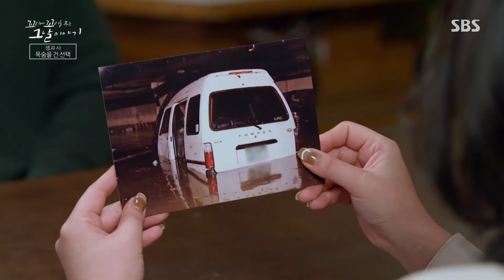‘H’프라자 주차장에 덮친 재앙으로 일어난 사건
꼬리에 꼬리를 무는 그날 이야기에서는 순간최대풍속 초속 60m를 기록하며 131명의 사상자를 낸 태풍 ‘매미’에 대해 이야기한다.

교　양 | 꼬리에 꼬리를 무는 그날 이야기 147회
본방송 | 10월 17일 목요일 밤 10시 20분